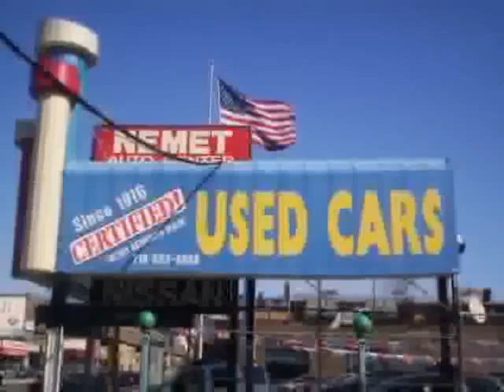used Hyundai Elantra Queens Brooklyn 2012 located in NYC at Nemet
This used Hyundai Elantra Queens 2012 is located in NYC and is offered by Nemet and can be compared to any used Hyundai Elantra Brooklyn: